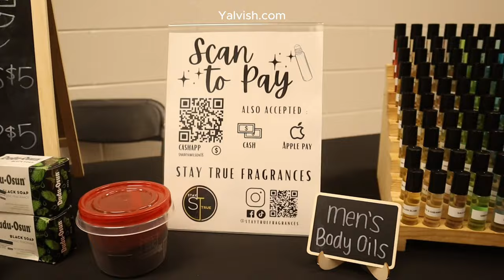Day In The Life Of A College Brand Owner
Embark on a day in the life of a college brand owner with this exciting vlog! Join me as I navigate through classes at Alabama A&M University and set up a pop-up shop for my clothing brand, Yalvish. Get a firsthand look at the hustle and creativity behind balancing academics and entrepreneurship. Don't miss this insightful glimpse into the dynamic world of a college brand owner!